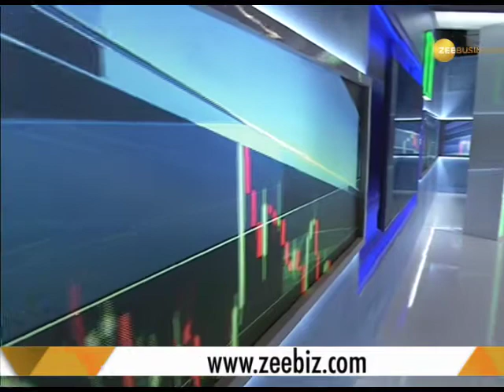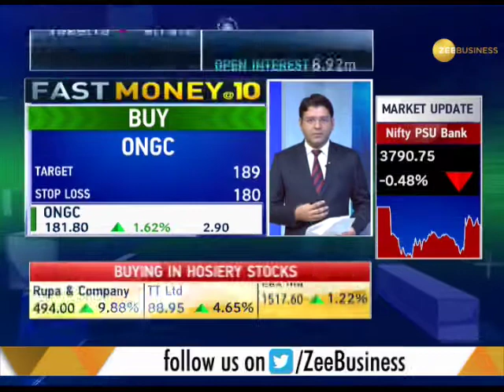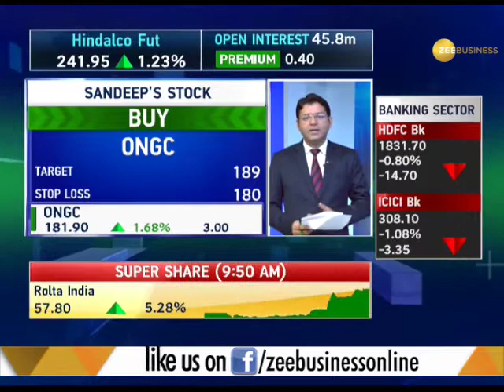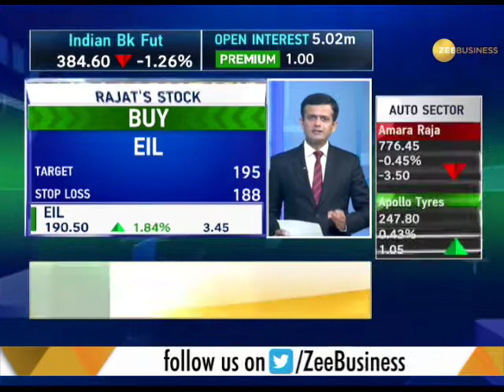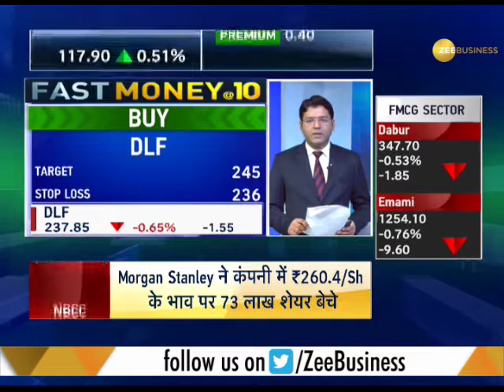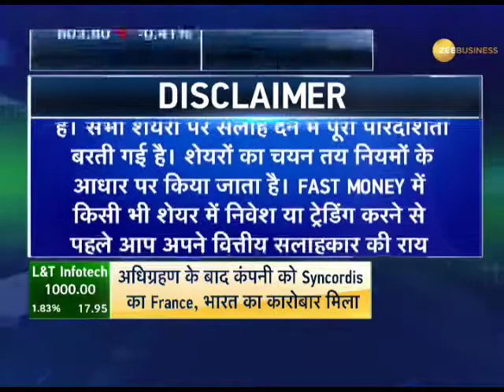Fast Money: 20 best calls for Intra-day @ December 12, 2017